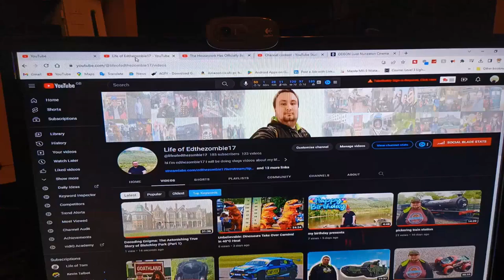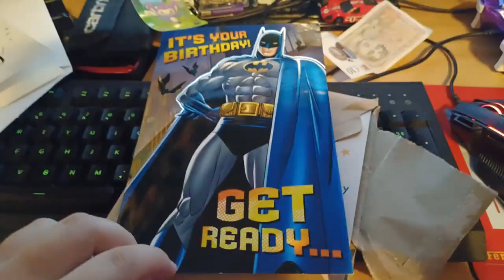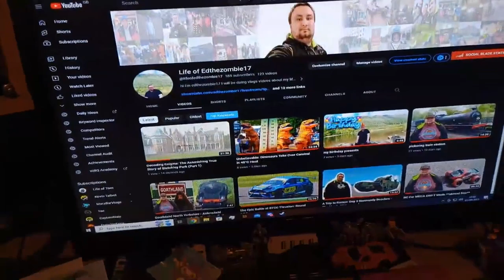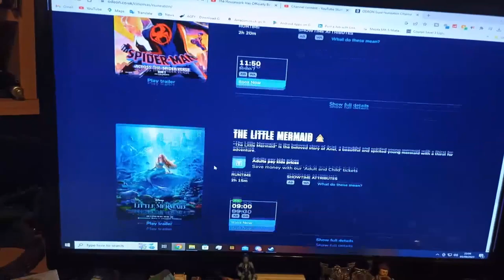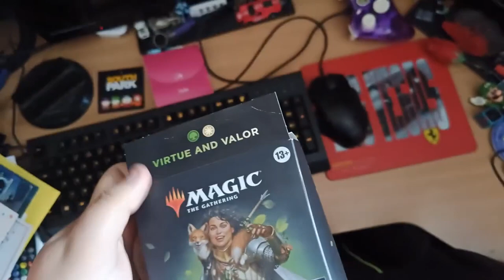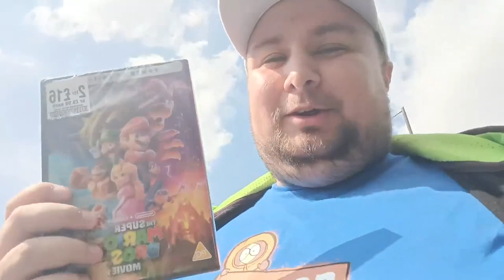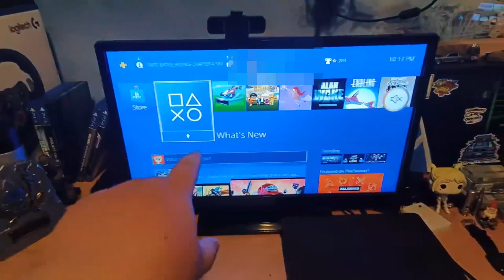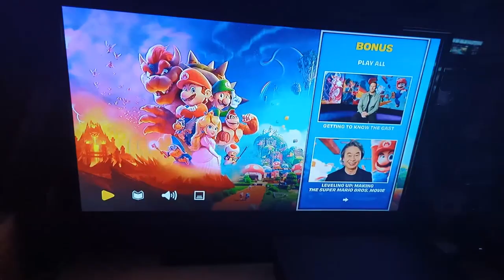Unleashing Adventure: ODEON Cinema Presents Mario Movie & Disney Elemental Review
PEOPLE IN THE VIDEO: me, myself, and I